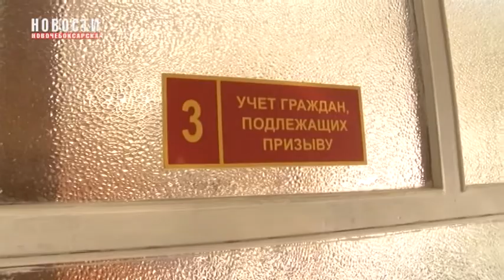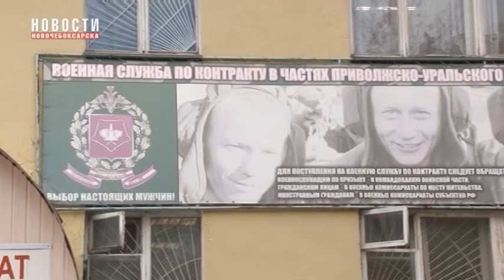В Чувашии началась призывная кампания «Осень – 2019»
С октября началась осенняя призывная кампания. Норма осеннего призыва граждан на военную службу в республике  определена в количестве 1057 человек. Из них порядка 950 -ти молодых людей планируют отправить в Вооруженные силы Министерства обороны Российской Федерации. А также 100 человек в Федеральную службу национальной гвардии России и 10 граждан в президентский полк.